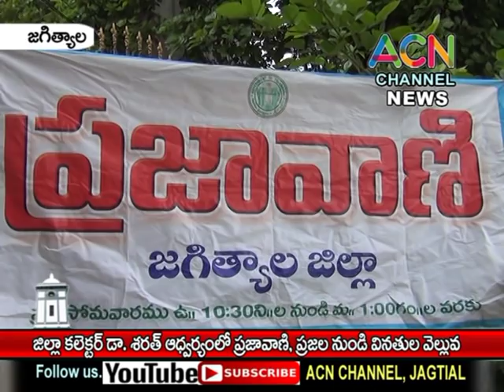జగిత్యాల : జిల్లా కలెక్టర్ డా. శరత్ ఆధ్వర్యంలో జరిగిన ప్రజావాణి, ప్రజల నుండి వినతుల వెల్లువ